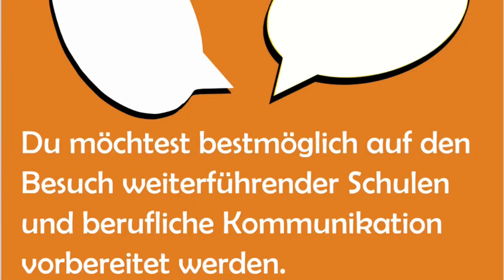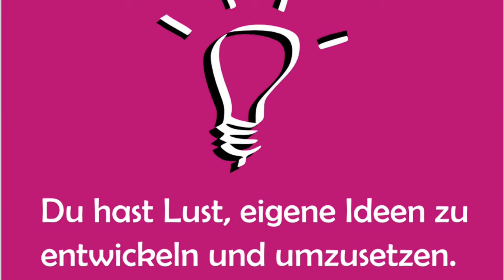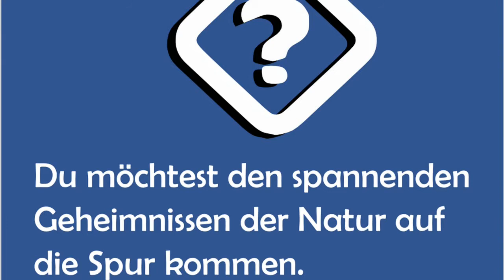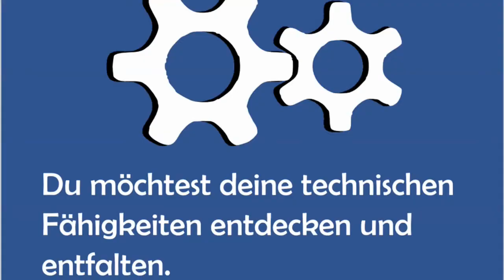MS 2 Jenbach - 4 Schwerpunkte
4 Schwerpunkte an der MS 2 Jenbach - Start 2021